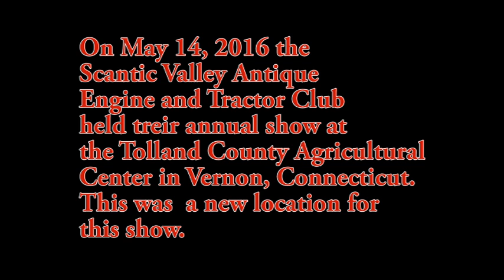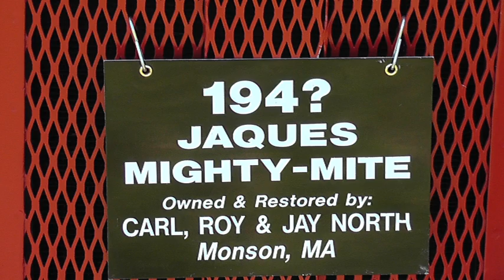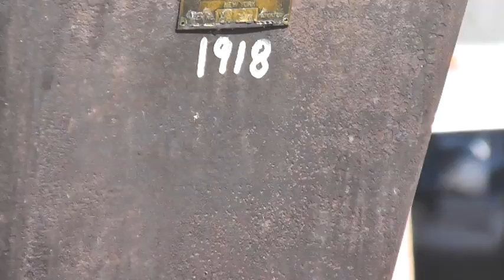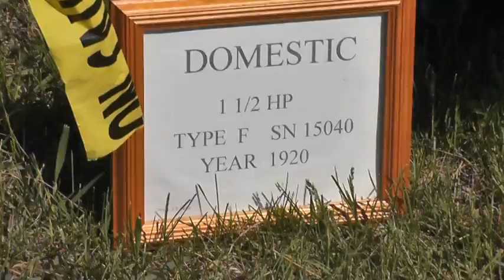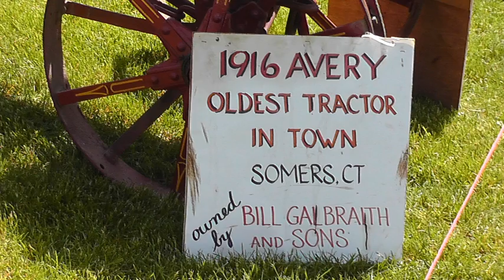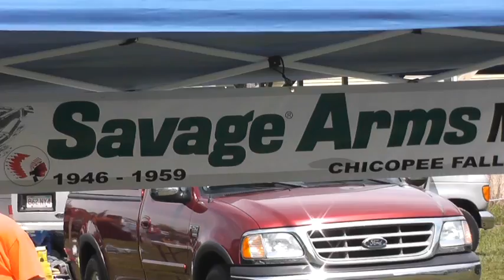2016 Scantic Valley Antique Engine Show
The Scantic Valley Antique Engine Club held their annual show in
Vernon, CT. on May 14, 2016